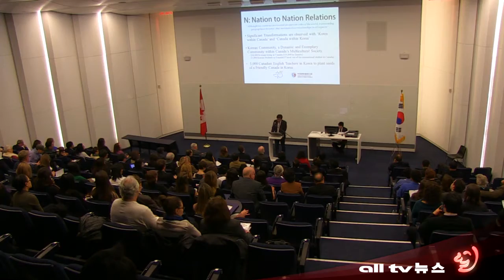온주 토론토총영사관 코리아심포지엄 개최 ALLTV NEWS EAST 09APR13